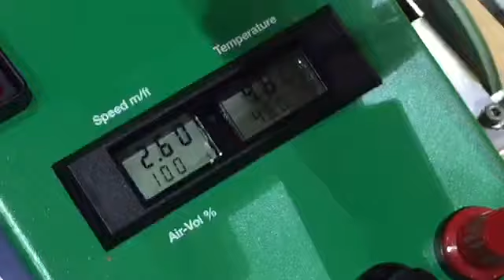"Leister High Heat" Trailer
Gerflor USA's soon-to-be Oscar nominated short film on Taraflex Sports Floors.  Based on a true story!  Directed by David Stowell.